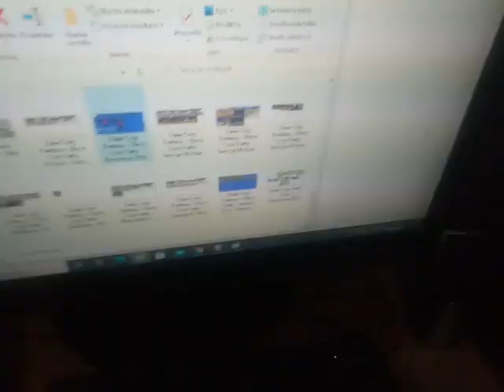The Legends of Dane + Dane Boom Bam - Dane,Pop,Wow - Enjoying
Stars! Saturday,March 20,2021.
Stars! Windows 10.